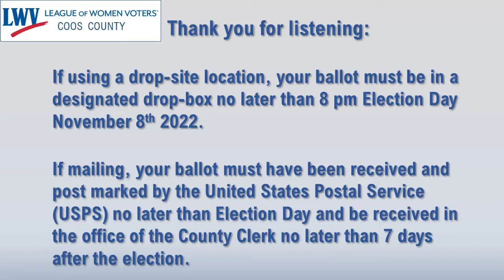Interview with Oregon House of Rep District 1 Candidate Bret Cecil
The League of Women Voters, Coos County interviews candidate Bret Cecil, candidate for Oregon House of Representatives, District 1. Interview provides recorded answers to questions on a variety of topics relative to the district and Oregon. Interview recorded October 7, 2022.